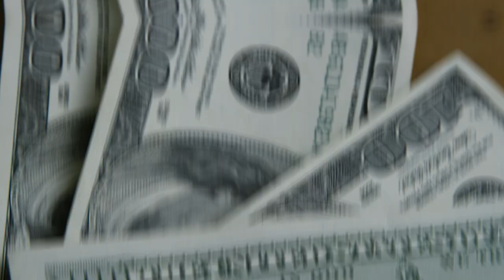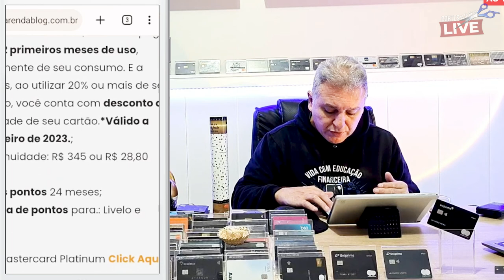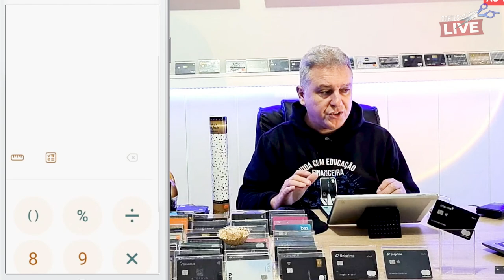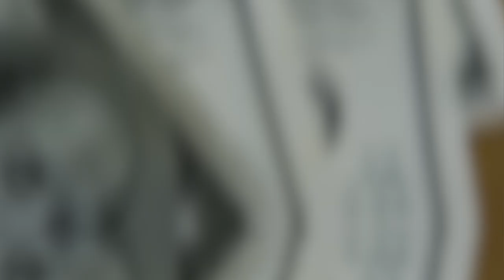💳SISPRIME MASTERCARD BLACK ILIMITADO AO LOUNGE KEY! SPREAD 0%, E OUTROS BENEFÍCIOS NO CARTÃO. SAIBA.